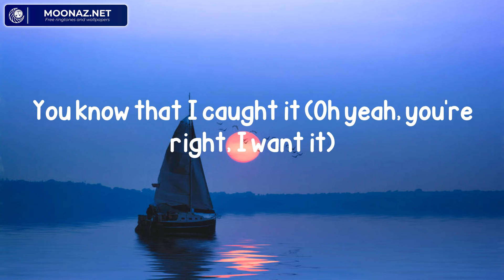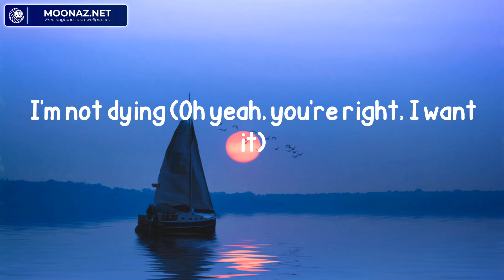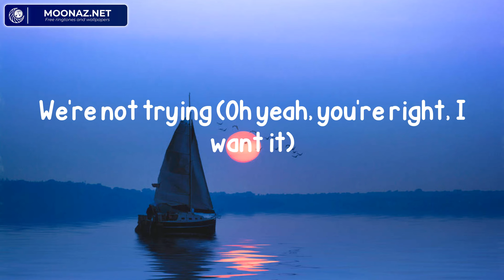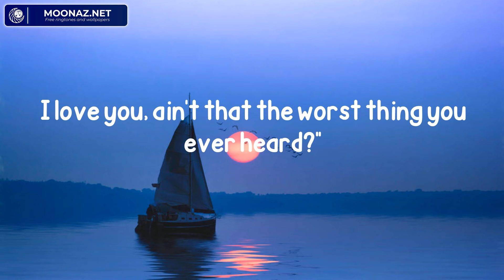Taylor Swift - Cruel Summer (Lyrics)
Lyric video for Cruel Summer by Taylor Swift